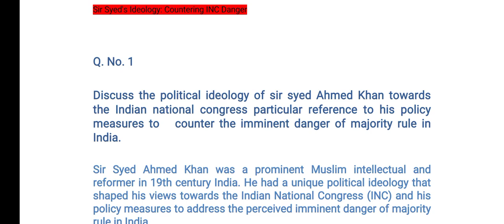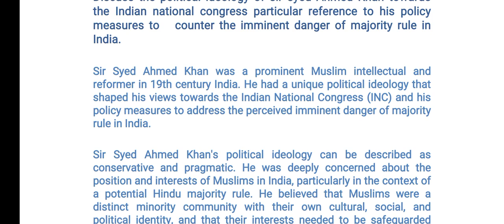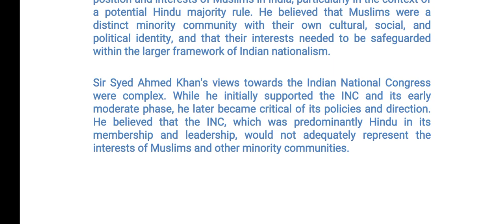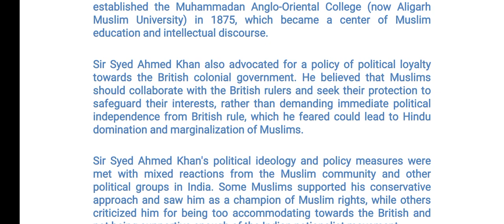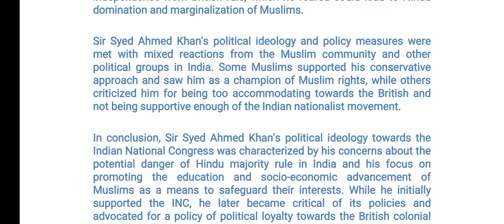CSS PMS TIMES